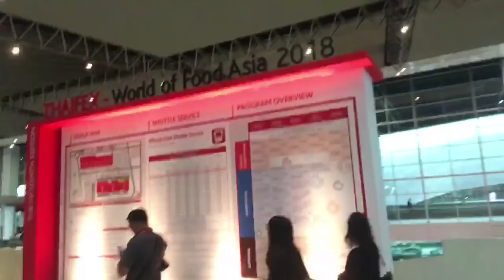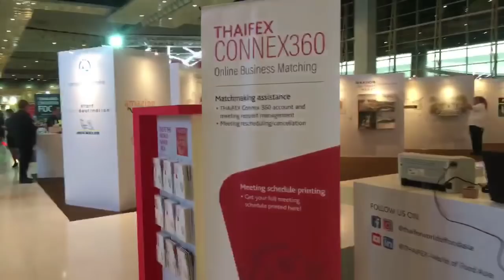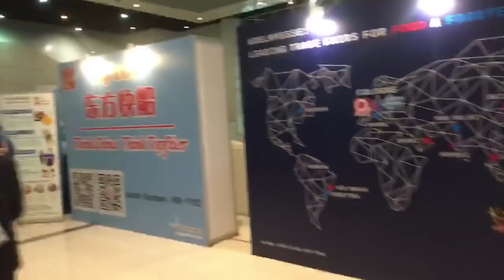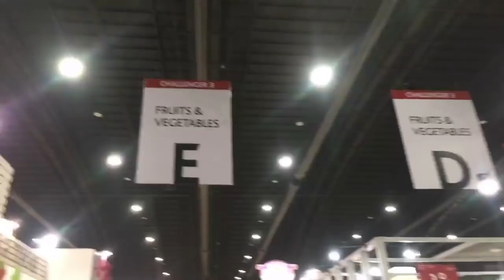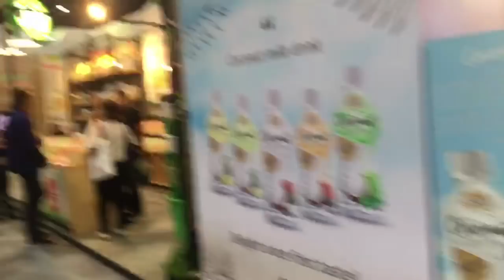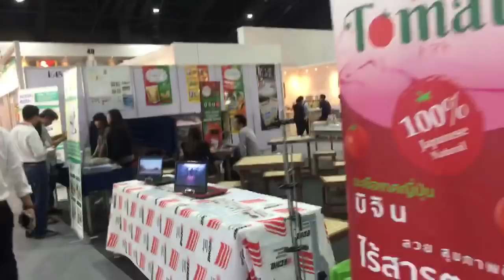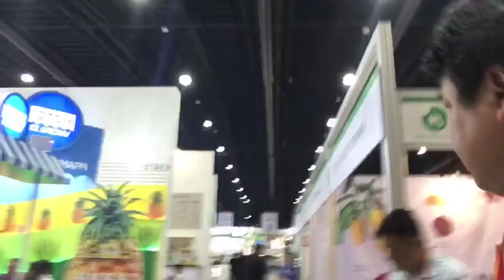เดินเที่ยวงาน Thaifex 2018 World of Food Asia เมืองทองธานี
ยิ่งใหญ่มากงาน Thaifex 2018 งานแสดงอาหารและเครื่องดื่มของไทย จัดโดยกรมเจรจาการค้าระหว่างประเทศ มีผู้สนใจและนักธุรกิจตากหลายประเทศมาร่วมงาน
อังคาร 29 พฤษภาคม 2561